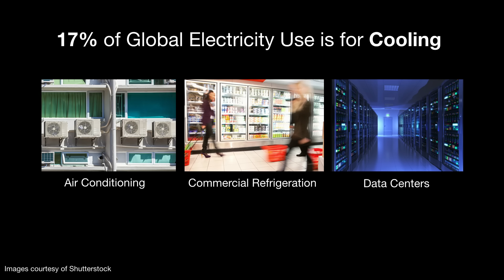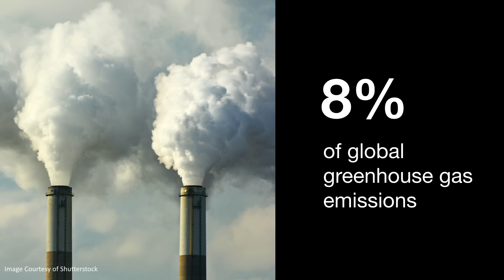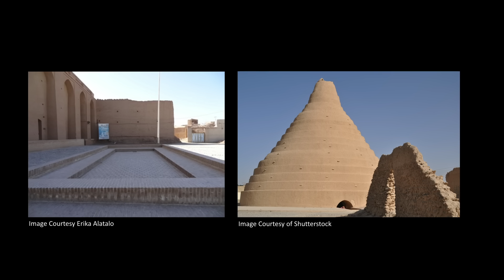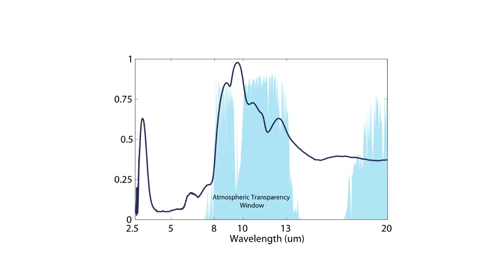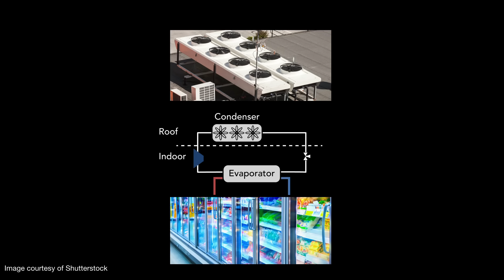How we can turn the cold of outer space into a renewable resource | Aaswath Raman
What if we could use the cold darkness of outer space to cool buildings on earth? In this mind-blowing talk, physicist Aaswath Raman details the technology he's developing to harness "night-sky cooling" -- a natural phenomenon where infrared light escapes earth and heads to space, carrying heat along with it -- which could dramatically reduce the energy used by our cooling systems (and the pollution they cause). Learn more about how this approach could lead us towards a future where we intelligently tap into the energy of the universe.